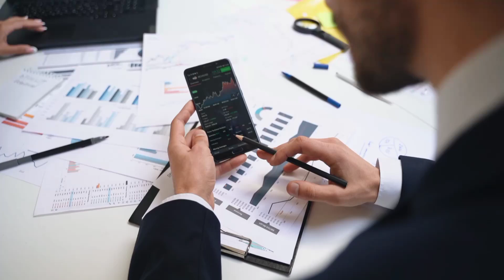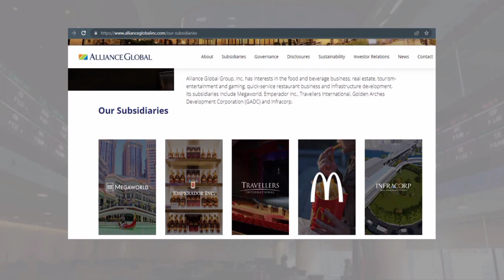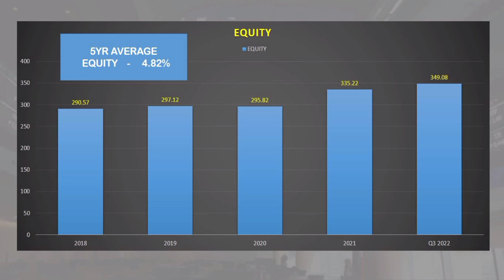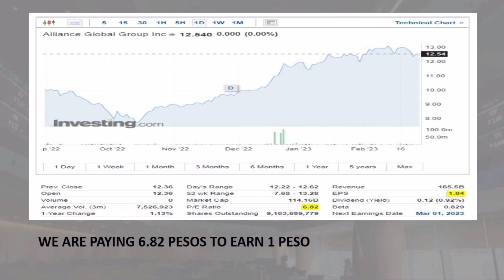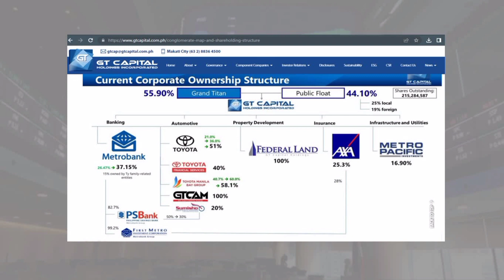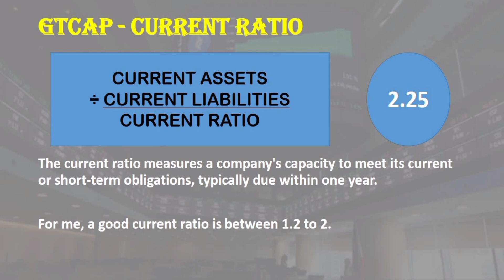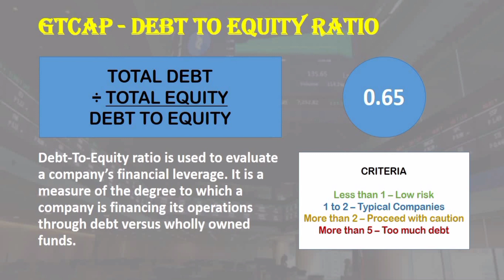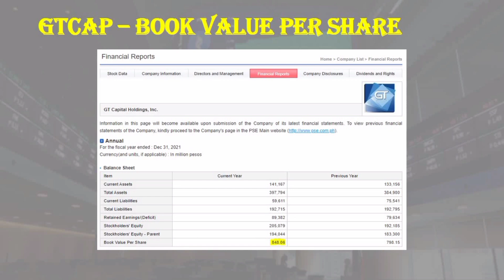AGI & GTCAP | ALLIANCE GLOBAL GROUP INC AND GT CAPITAL HOLDINGS INC STOCK REVIEW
In this video, let's talk about Allince Global Group Inc and GT Capial Holdings Inc. Two of the largest Holdings companies in the Philippines. I hope this gives you more information about the company.

TIMESTAMPS:
0:00 - Intro
0:21 - Alliance Global Group Inc
3:58 - GT Capital Holdings Inc
7:17 - Outro